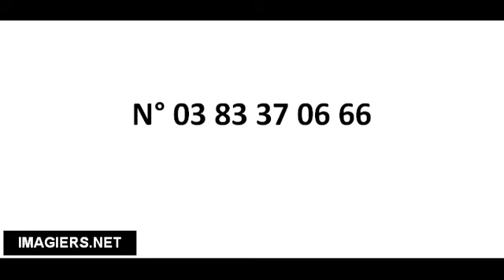Cómo pronunciar N° 03 83 37 06 66